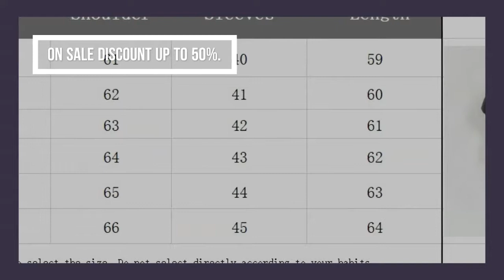Women Pokemon Pikachu Print Hoodies Anime Kawaii Girls Cute Long Ears Oversized Hooded Sweatshirts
Best Seler Women Pokemon Pikachu Print Hoodies Anime Kawaii Girls Cute Long Ears Oversized Hooded Sweatshirts Plus Velvet Autumn Pullovers. For more details about this product and to purchase please